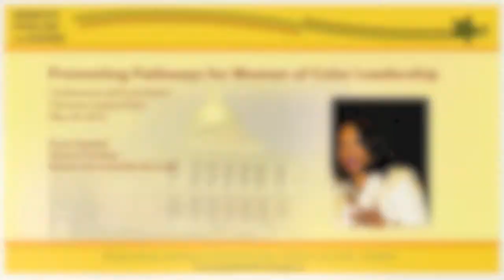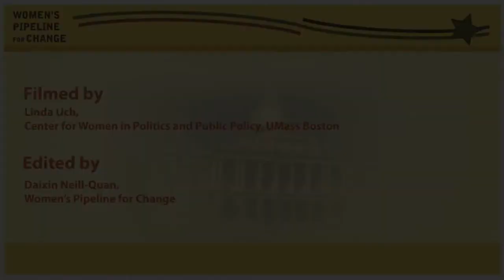Boston City Councilor At-Large Ayanna Pressley at Women's Pipeline for Change Conference 2012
Boston City Councilor At-Large Ayanna Pressley speaks at the Women's Pipeline for Change Conference in Boston on May 30, 2012. The Pipeline is a statewide coalition that supports progressive women of color as they enter, navigate and move up the pipeline of public leadership.